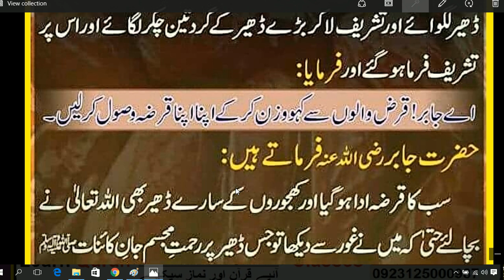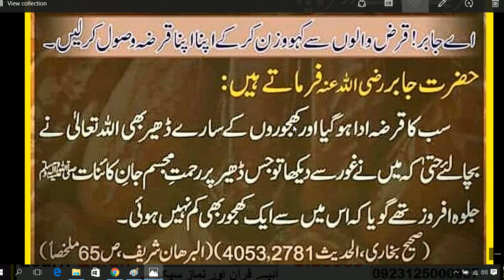Footshoda waldain ka qarz | hadees